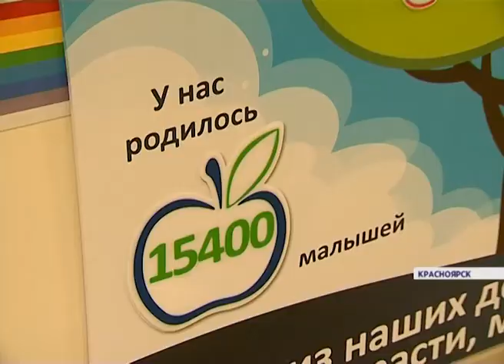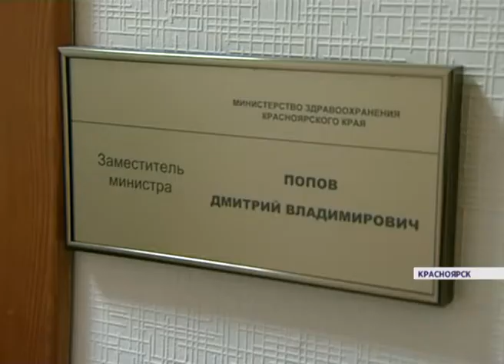"Точки роста". Защита материнства, детства и семьи (Новости 02.08.16)